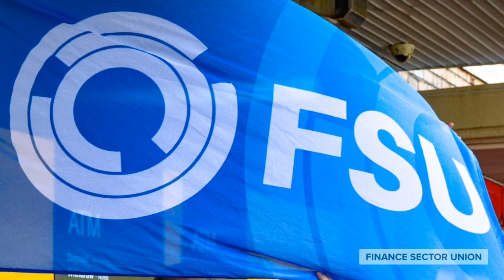FSU Members 2017-2019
Opening video for National Conference 2019, Day 2 shows FSU members, delegates and officials over the last 2 years.

We have done so much and come so far.
But there's always more work to be done!